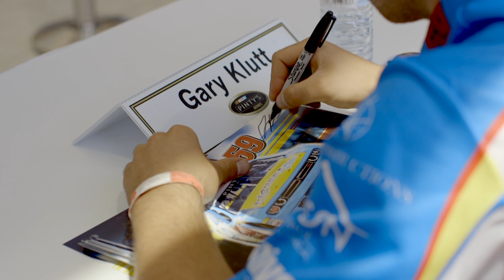Gary Klutt 2016 Nascar Canada Series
Get to know Gary Klutt as he talks about growing up at the track, his race career and the next steps
with and footage provided by Joel Robinson